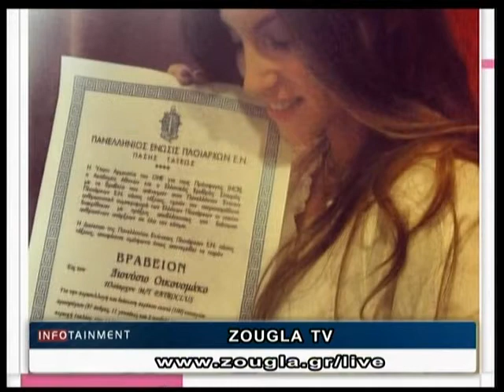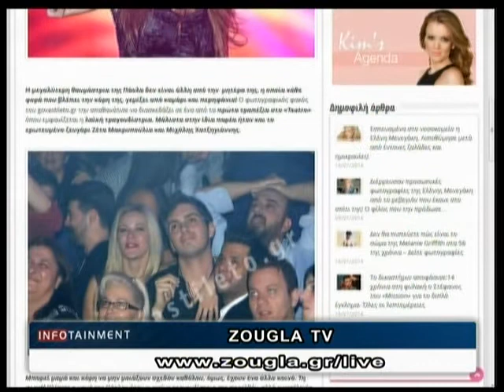17.01.2014 «Infotainment» Με την Κιμ Κίλιαν στη ΖouglaTv